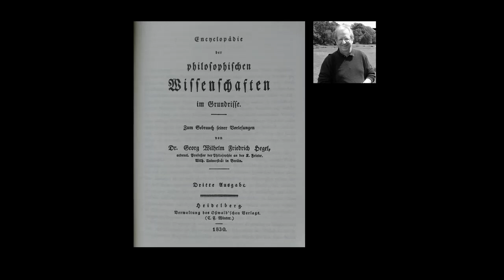Hegel's Science of Logic: Lectures by Stephen Houlgate (9 of 18)